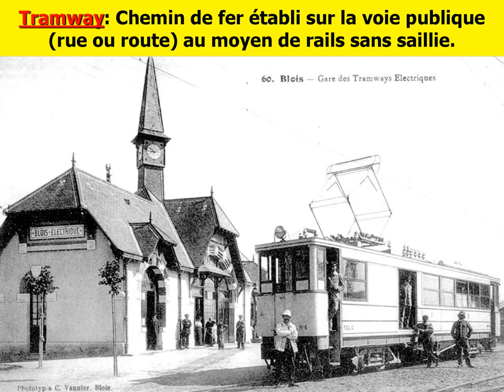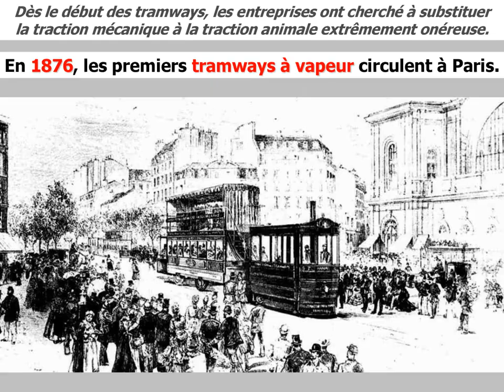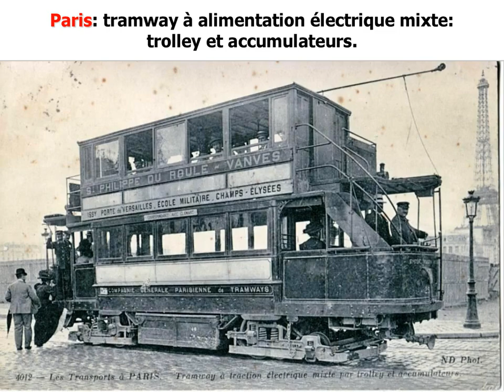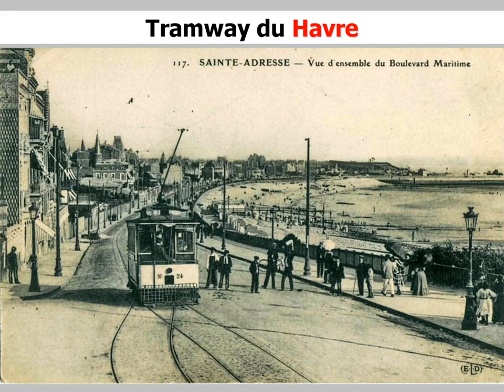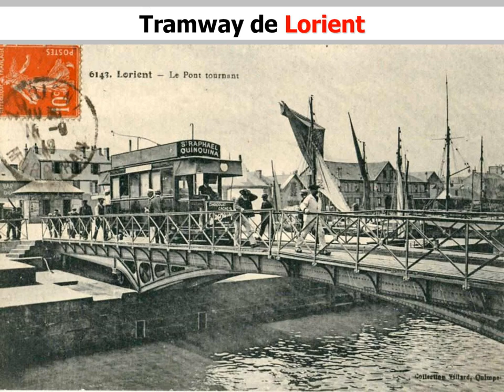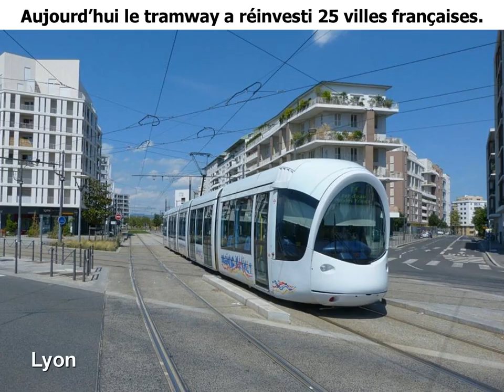L'âge des tramways